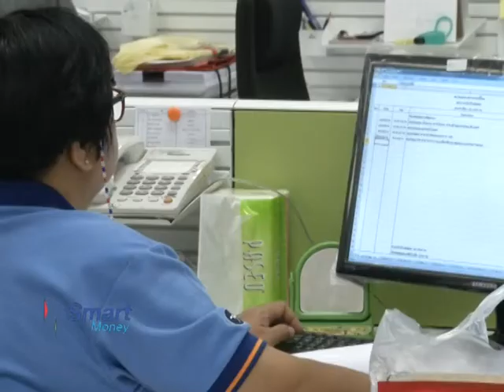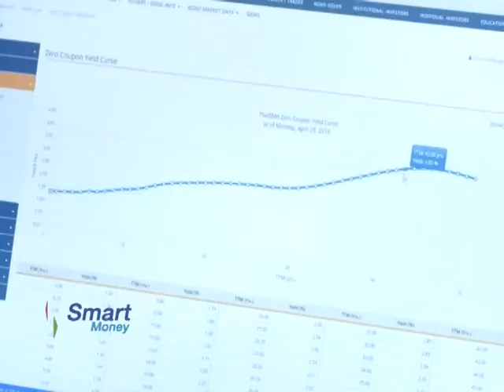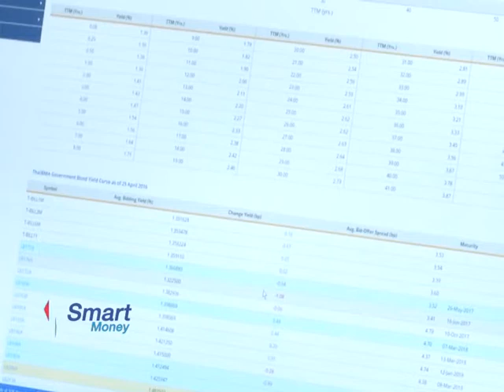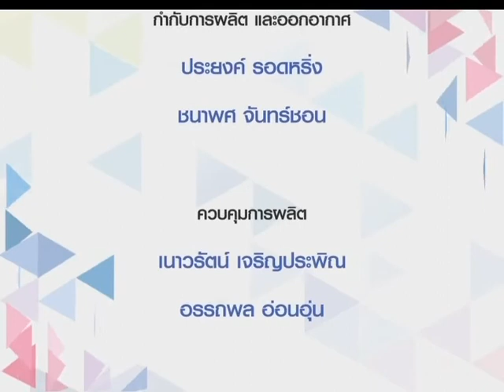Smart Money ช่วงที่ 2 "ประสบการณ์การลงทุนสร้างได้" / 17 มิ.ย. 59